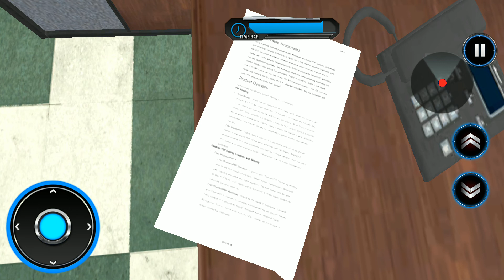US Police Transform Spy Pigeon Flying Robot Game, Gameplay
Flying robot transformation with robot warrior, robot wars in Flying Horse games

Welcome you to the new free action game real Police Transform Robot Unicorn Flying Horse Games having features like futuristic robot battle games and muscle car robot with flying unicorn simulator. In this century futuristic robot transforming games or flying robot games have entered into an era of real police robot transformation with flying unicorn games. Animal robot games and robot transformation games is a new way to go for multi robot transforming games. After the inception of ideas like horse robot, gorilla robot, shark robot we present the futuristic robot battle games concept. Flying robot games with aggression & ultimate robot fighting in robot warriors game will keep you enchanted with the horse robot transformation. Robot wars have commenced and defender of planet has to take its path in order to secure the facility of mankind. This flying unicorn simulator will test the abilities with new kind of muscle car robot transformation with an essence of real robot fighting. The car transformation robot war with transforming robot & muscle car games specifically into unicorn robot for testing mech warriors in the best robot action games & best action games available on play store. Ultimate robot fighting and ultimate robot battle will show the skills of the robot with guns and flying unicorn muscle car robot to complete the critical mission as the savior of mankind. Ultimate flying and shooting robot games of week with skilled Flying robot games or multi robot transforming game is available to download. Enjoy this unicorn simulator free action game with robot shooter & police chase in a multi-robot game with real police horse games & real steel robot

Evil robots have dawned upon the survival city and mankind is under attack. Futuristic robot battle games is only hoping among the transforming robot games to save mankind. Transform into a car, horse, and unicorn robot and use your superpowers to save the planet from being robot ninja. Flying Robot warriors game in robot warrior battlefield will be a flying robot unicorn horse. You are given a task to destroy the tanks, buildings where the enemy has already infiltrated, keep the civilians safe and make sure that this multi robot transforming games are played on the battlefield which is conducive to the war strategy. Transform in car and unicorn horse to deceive the evil powers by which you would be able to complete your critical mission. Use your transforming robot superhero powers and special effects of shooting from the real robot games. The enemy has moved in the frontline and the shooting robots have to take care of scenario. Futuristic robot wars are here, so download this free action game of the week with best action games & robot transforming games now and enjoy robot wars free game. Robot wars future of police chase by transforming robots unicorn simulator

In era of 3D world of futuristic robot battle games & flying robot games, this horse robot games will show you 3D world of fighter car robot games having robotic superheroes having robot with guns. The real police chase car robot transforming & monster robot helicopters gives you an opportunity to transform robots to fight police spider robot battle as the top cop with warrior robot. Jump into this best action game with real police Transform Robot Car Unicorn Flying Horse Games. Having a new robot ninja superpower & real steel robot, you can vanish all evil robot from earth. Step into this mech battle with flying unicorn having fun of flying robot shooter and a mixture of robot animal games. Boxing robot & robot shooter are new features in this free action game of fighting robot game.

Features:
Smooth controls like muscle car games
High Quality 3D Graphics and Sound Effects Of Shooting Robots
Best sounds and animations for futuristic robot battle games
Challenging missions unseen in other car robot games
Futuristic Car transform & transforming cars
Amazing City Environment with police horse robot transformation